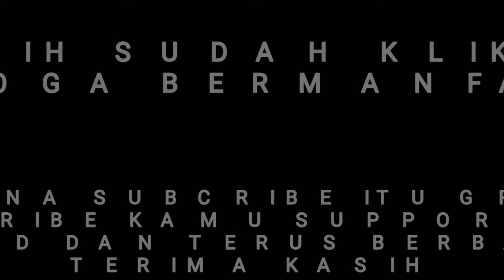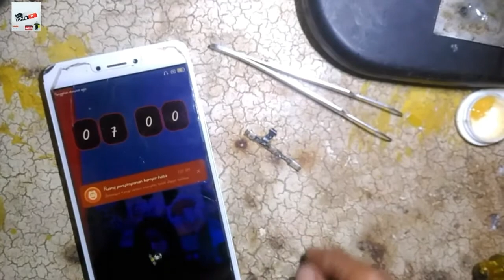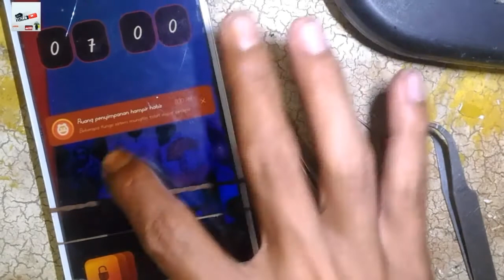SOLUSI HP XIAOMI NOTE 4 GA MAU NYALA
video ini mengenai solusi hp xiaomi redmi tidak mau menyala dengan trik simpel sederhana tapi manjur semoga dijadikan manfaat dan terima kasih